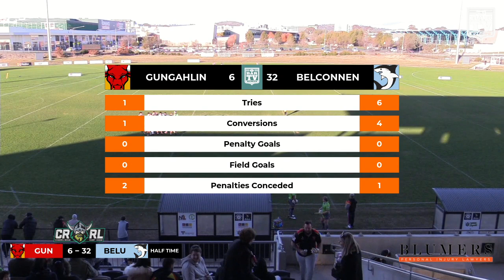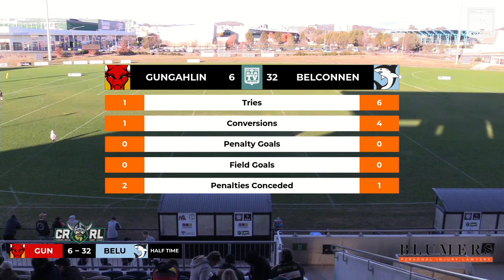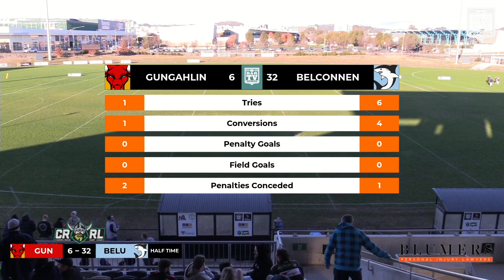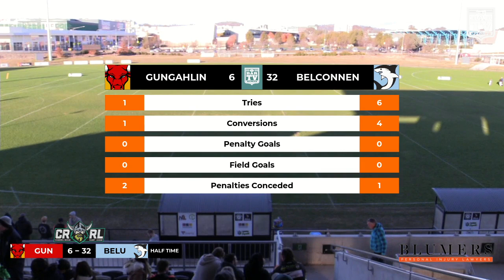2019 Canberra Region RL - Round 9 - Gungahlin Bulls v Belconnen United Sharks